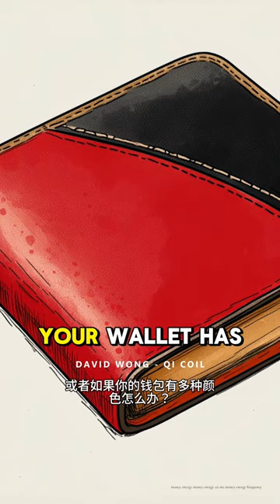Your Wallet Can Affect Your Money Flow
Replying to @Toasted The way you organize and carry your money, whether it's in a wallet, phone case, or just loose in your pocket, can affect your money flow and wealth energy according to Feng Shui principles.